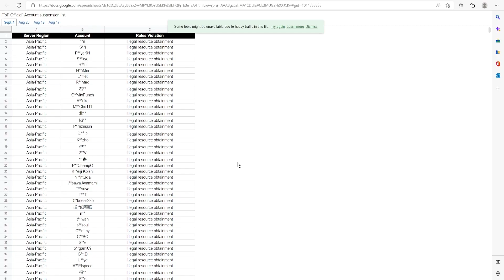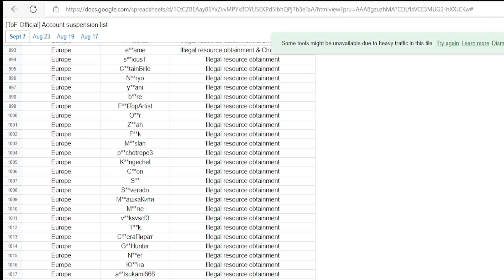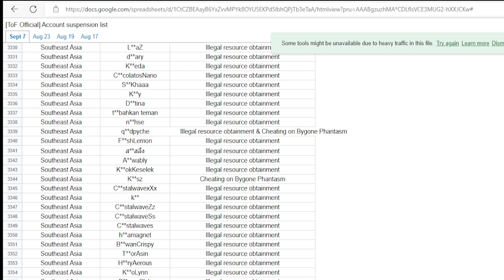Lebih Dari 1000 Players Di-banned Karena Cheat 100% Drop Rate Matrix & SSR Weapon - Tower of Fantasy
Menyangkut Glitch/Cheat Ilegal 100% Drop Rate Matrix, Equipment, dan SSR Weapon di Tower of Fantasy yang sempat saya bahas kemarin. Akhirnya dibanned! Ternyata Ranking 1 di sini adalah SEA Players, bukan sesuatu yang wah lagi karena udah ketahuan pasti SEA Players yang banyakan nge-cheat. Anyway, MAMPUS! Wkwkwkw

Mau main di PC? Saya pakai ini.